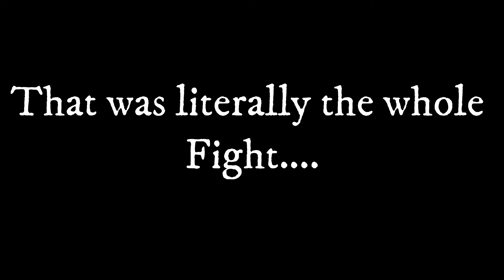Dautless Part 1 w/ Firecat Laundpadding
After a 6 month long time away from recording...I'm back and better than ever!!!